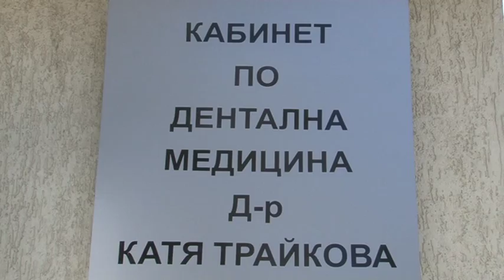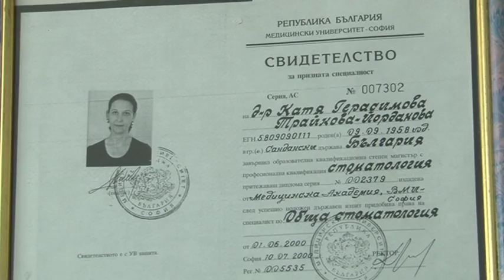Кабинет на д-р Катя Трайкова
Зъболекарски кабинет д-р Катя Трайкова се намира в гр. Варна. Д-р Трайкова е зъболекар с дългогодишен опит - утвърден и добре познат специалист.
В кабинета се предлагат следните услуги:
-Лечение на зъбни кариеси
-Почистване на зъбен камък
-Кореново лечение (ендодонтия)
-Протетика
-Избелване на зъби
-Профилактика